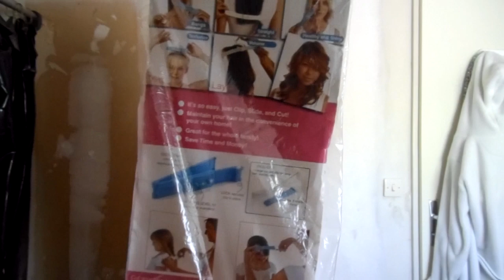✿⊱╮Couper ses cheveux seule avec le Creaclip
Voilà la façon dont je procède pour me faire une coupe arrondie (en U) en toute simplicité et ce, avec un résultat professionnel !